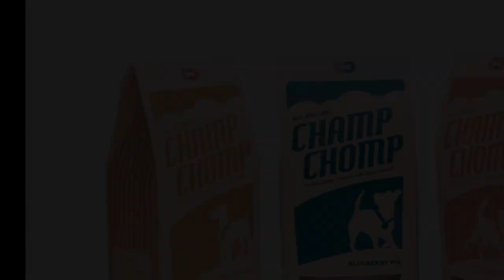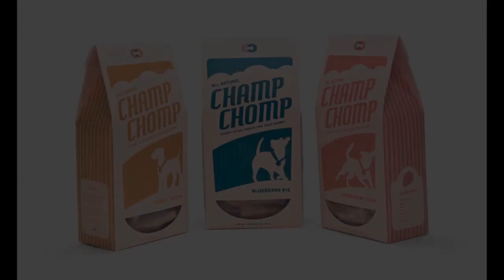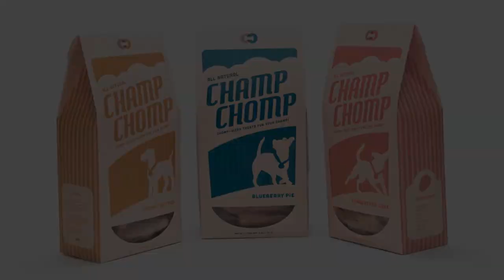Most US pet food contaminated with ‘forever chemicals’, study finds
Much of America’s pet food packaging could be contaminated with PFAS “forever chemicals”, creating a potentially dangerous exposure to the toxic compounds for cats and dogs.
In a recent study public health advocate the Environmental Working Group (EWG) checked 11 bags of pet food and found that all of them contained the substance, including several at extremely high levels.
“This represents a significant source of PFAS in the home environment,” said Sydney Evans, a science analyst with the EWG.
PFAS, or per- and polyfluoroalkyl substances, are a class of about 12,000 compounds used to make products resist water, stains and heat.
They’re called “forever chemicals” because they don’t naturally break down, accumulating in humans and animals.
PFAS are linked to a range of serious health problems like cancer, birth defects, kidney disease and liver disease.